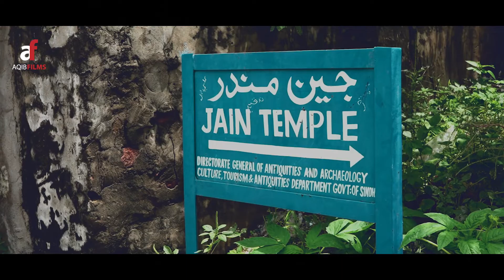Oldest Temple of Pakistan | Jain Temple | Aqib Sikandar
This Temple is located in main bazar of the Nagarparkar town. The temple is remarkable for its intricately carved sculptures and paintings. The structure of the temple, including its shikhara and the torana gateway is completely intact. It was in use until the independence of Pakistan in 1947, and perhaps for some years even after that.

Video Producer & Director: Aqib Sikandar
Color Grading & Edit: Saqib Ali

Oldest Temple of Pakistan
Oldest Temple of Hindus
Jain Temple Video
Oldest Temple
Jain Temple of Nagarparkar
Temple of Hindus in Nagarparkar